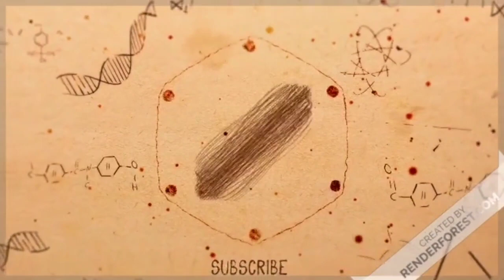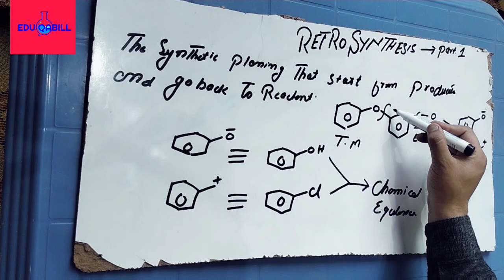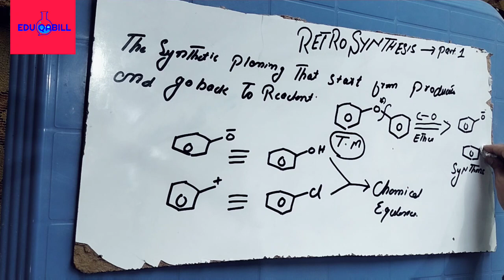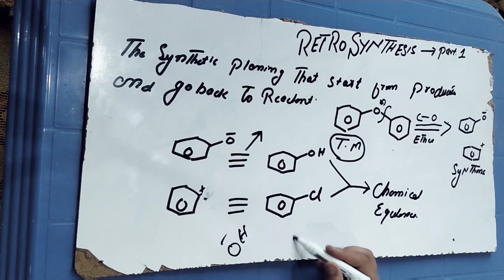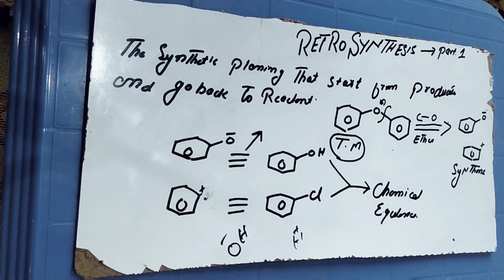Retro synthesis#Disconnection |Approach|part/1# MSC final/